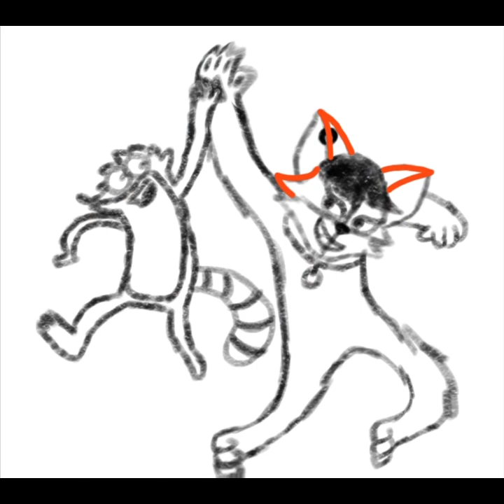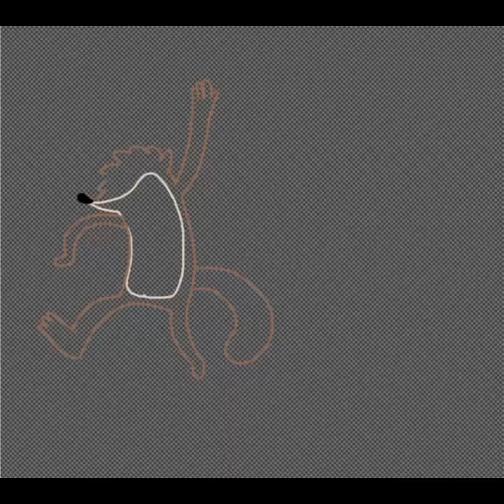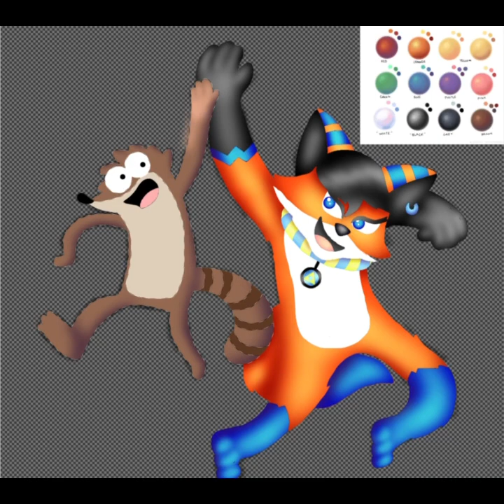Regular Hi-5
Speed draw of a request that a Youtuber named, [​⁠@LilfoxTheHybridHylian5967] requested herself and “Rigby” from “Regular Show” as they give each other a hive-five to mark their good friendship when jump to the sky! 🤚😆✋

- Title of the Music: [Zelda & Chill 2] by [[Mikel]]